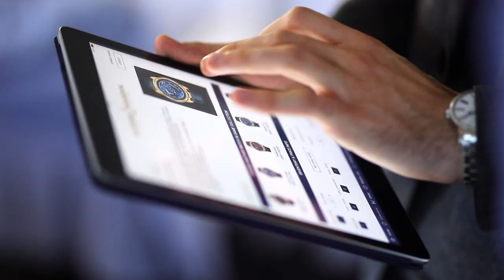Chefs on Board: Infinity Pacific with Peter Kuruvita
Infused with tradition, Chef Peter Kuruvita serves up culinary creations on board Infinity Pacific during a stunning day out on Sydney Harbour.